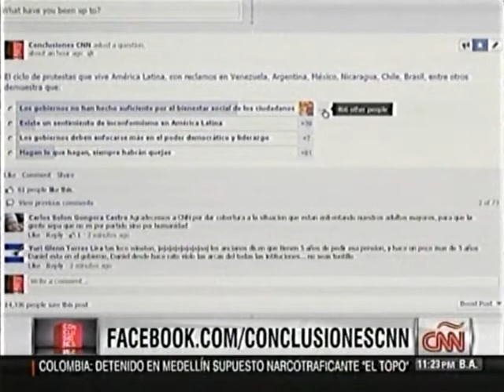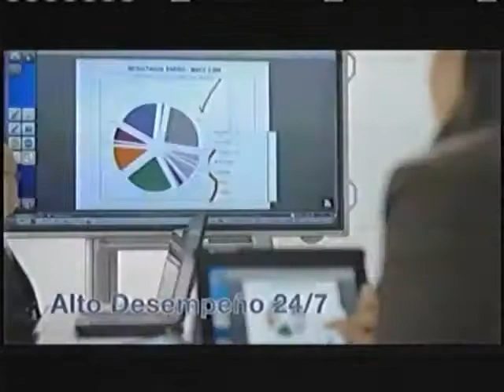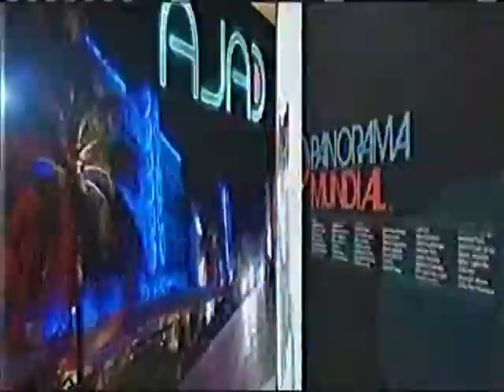ENTREVISTA A PORFIRIO GARCÍA EN CONCLUSIONES DE CNN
Una entrevista al presidente de la Unidad Nacional del Adulto Mayor en el programa conclusiones con el periodista Guillermo Arduino.

En Nicaragua esta organización de ancianos protesta frente al Instituto Nicaragüense de Seguridad Social en demanda de una pensión reducida de vejez, que consiste en el equivalente del salario mínimo en Nicaragua.